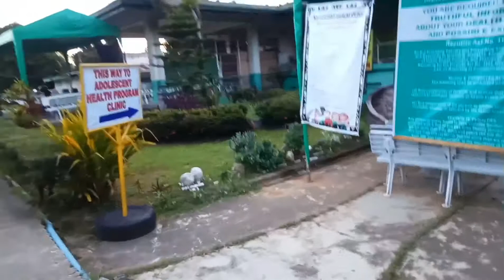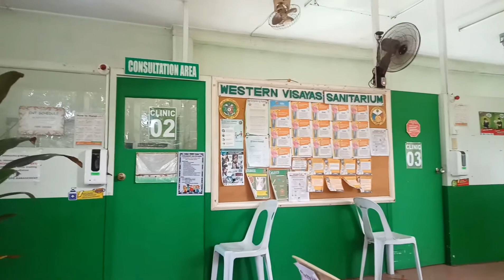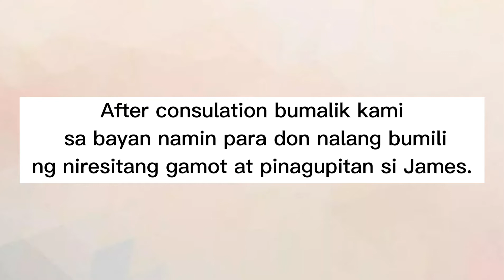Medical Check Up and Hair Cut Day | DITL | Buhay Mama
Hi guys! Sharing to you our whole day ganap. We went to Western Visayas Sanitarium at dawn to have James checked. He was prescribed to take anti biotics and use hypoallergenic stuffs. After that we had his hair cut followed by Nathan.

We hope you enjoyed your day!

Credits to:

Capcut